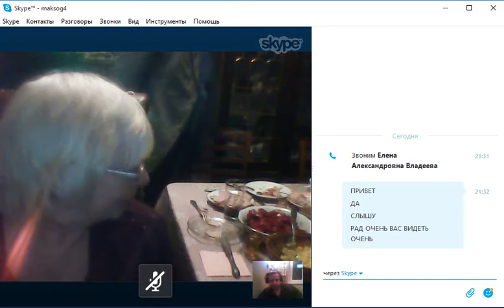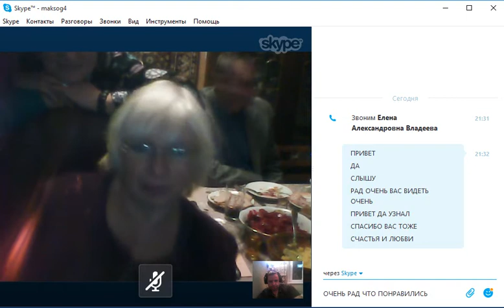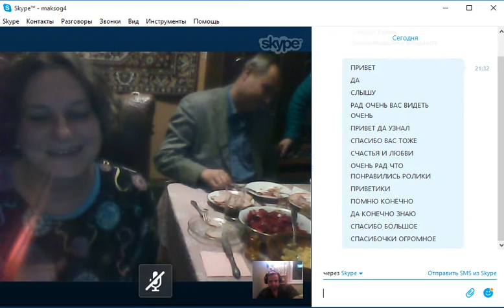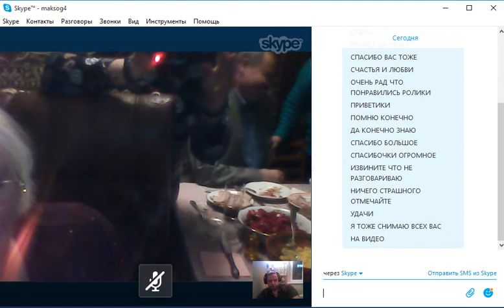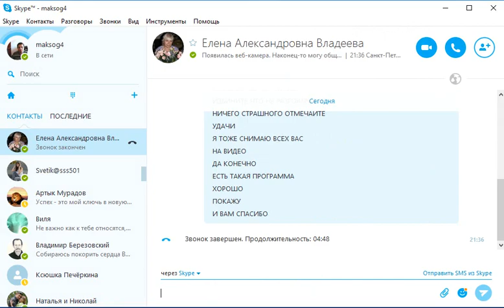Встреча с моими друзьями на нашем сайте МАКСПАРК по скайпу